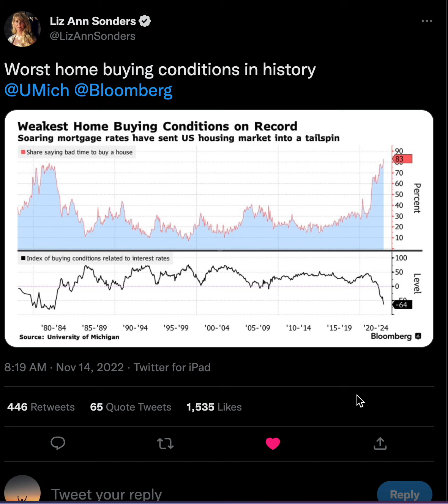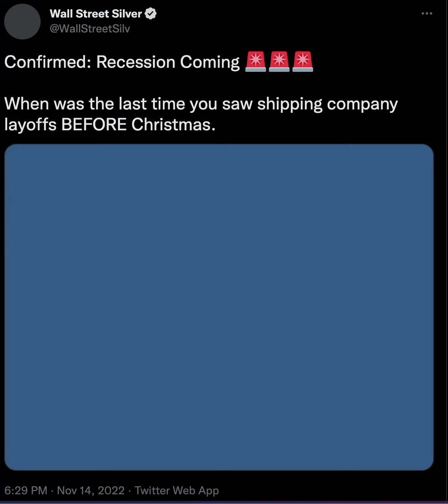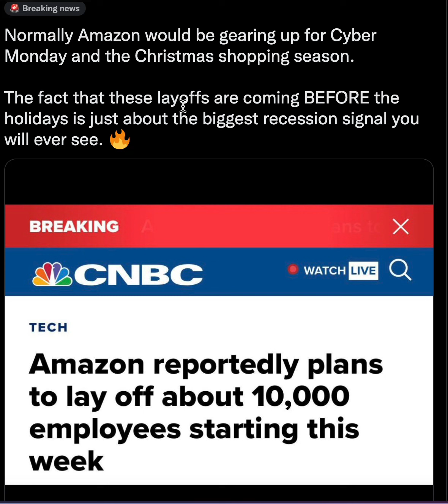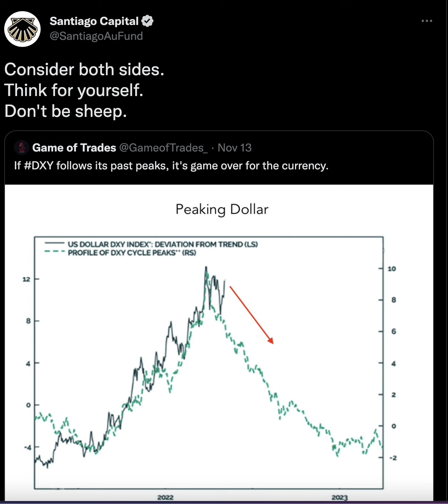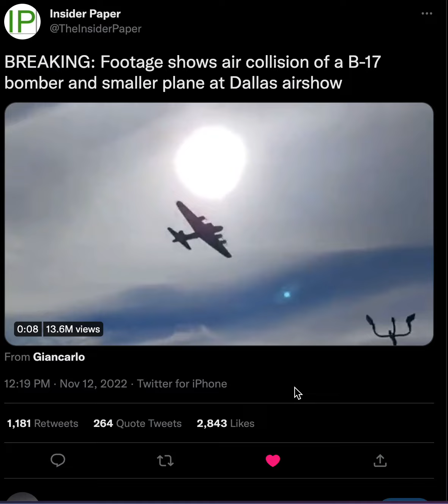Market assessment for end of 2022